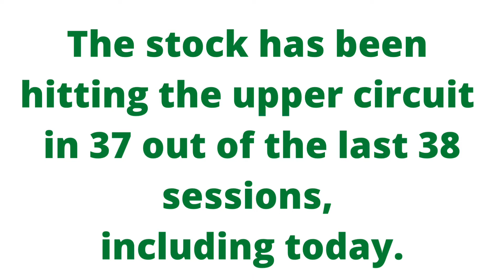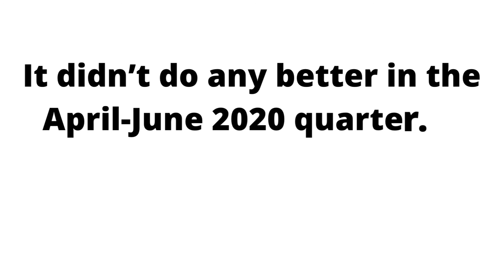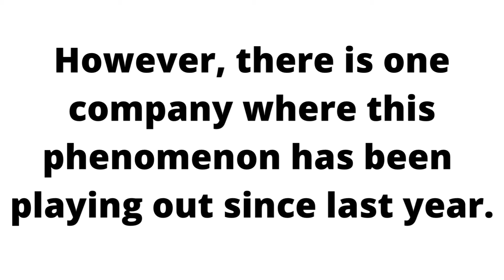The stock has been hitting the upper circuit in 37 out of the last 38 sessions. # NIFTY # BANKNIFTY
FREE TRADING TIPS DAILY 🇮🇳
Around Stock Market By Ram💹

This channel is for daily free trading tips & calls with low risk & High returns.